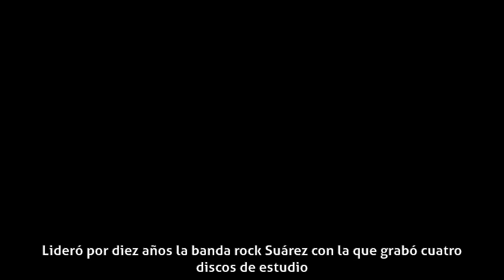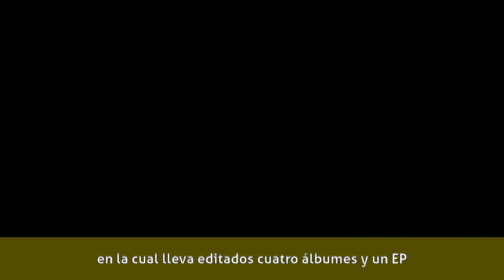Rosario Bléfari - Carrera